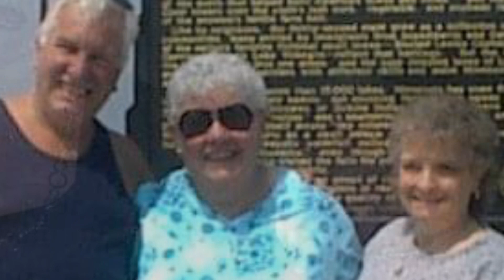Lewis L. Belin Jr ( Buddy ) 03/06/1951 - 01/23/2011